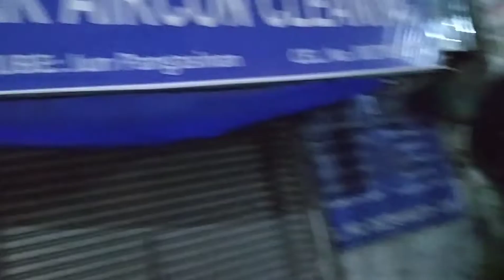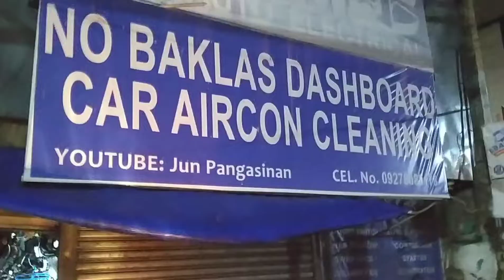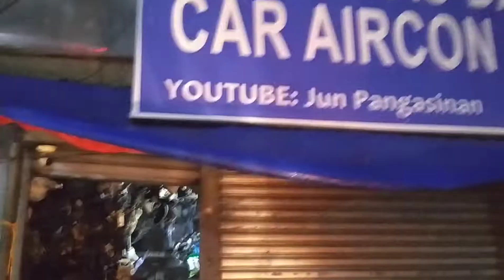Tips: Paano magpalit ng headlight bulb ng Toyota Avanza 2019 Model